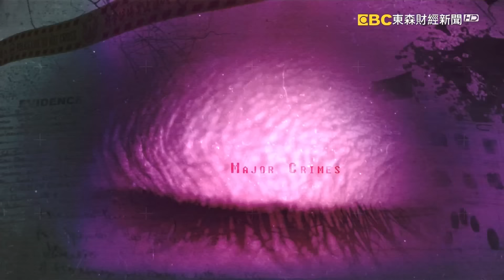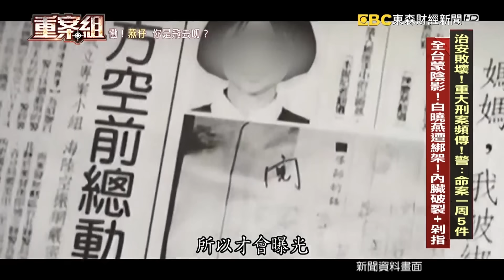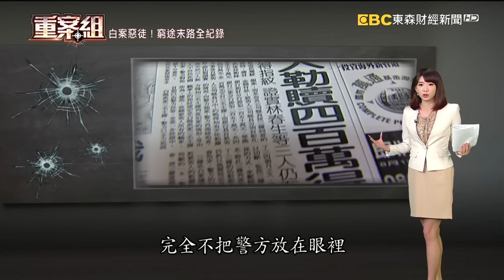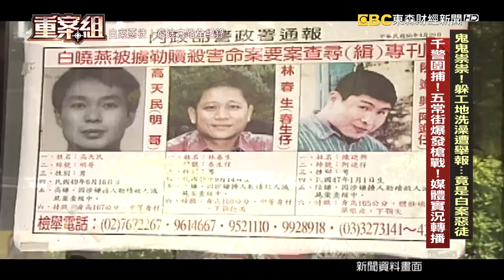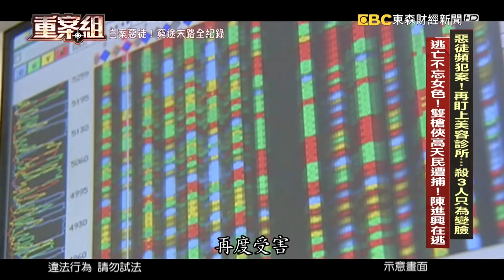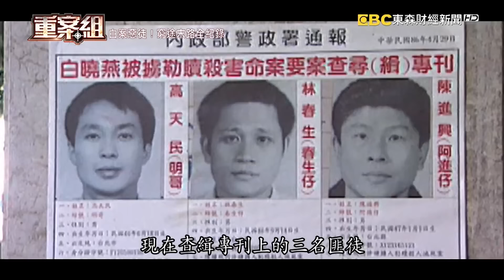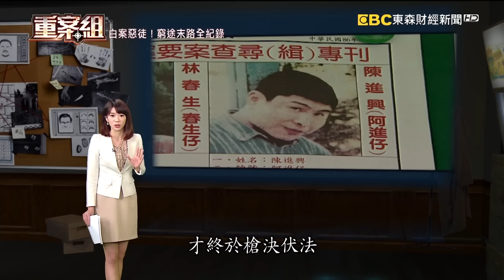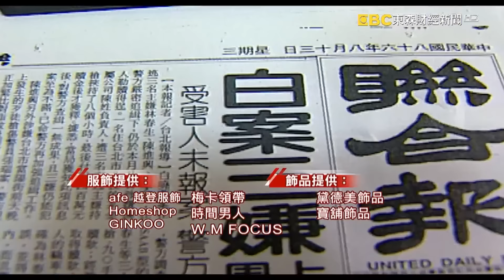白冰冰人生最痛的一天！白曉燕上學遭綁「剁小指」三惡徒「撕票逃亡」殺人無數！陳進興一生壞事做盡最終「槍決伏法」結束極惡人生《重案組》20240413｜楊茹涵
【白案惡徒！窮途末路全紀錄】
00:00 治安敗壞！重大刑案頻傳！警：命案一周5件 全台蒙陰影！白曉燕遭綁架！內臟破裂+剁指
14:29 鬼鬼崇崇！躲工地洗澡遭舉報...竟是白案惡徒 千警圍捕！五常街爆發槍戰！媒體實況轉播
20:51 惡徒頻犯案！再盯上美容診所...殺3人只為變臉 逃亡不忘女色！雙槍俠高天民遭捕！陳進興在逃
20:51 鬧上國際！南非武官5口遭挾持...又是陳進興 最漫長一夜！驚魂2小時...是誰讓惡徒投降？
25:07 共犯？短少麵包成證據！張志輝帶回現場模擬 詭異巧合！警：看見牛頭馬面...嫌狂吐頻求饒
32:05 惡徒伏法前怕了？壞事做盡...童年反社會人格 白案還有藏鏡人？陳進興未交代！悔悟捐器官？

1997年，堪稱台灣治安史上，最黑暗的一頁，在那一個年代，只要是家裡有小朋友的家長，都膽戰心驚的，因為綁架案頻傳，甚至連待在家裡都不安全，深怕會有歹徒闖入，沒想到，4月14號這天早上，傳出有一名高中女學生，在上學途中，被歹徒強押上車，而她正是知名藝人白冰冰的女兒白曉燕，在女兒被擄走後，隔沒多久，白冰冰竟然收到了女兒的三張半裸照，和一截被剁下來的小指頭，這樣的痛，全台灣都感同身受！當時警方馬上成立0414專案小組，誓言要用最快速度，將白曉燕給救出來。

這三個人在案發之後，隨即人間蒸發，但就在1997年的5月，也就是隔一個月，陳進興、高天民等人，再度綁架了台北縣議員蔡明堂，順利得手500萬元贓款，過了三個月，竟然又食髓知味，在北投區綁架陳姓富商，得手400萬元，這幫匪徒，完全不把警方放在眼裡！而專案小組則是不斷佈線，追查他們的下落，就在8月19號這一天，一通關鍵電話，打進了勤務中心，報案的人說，工地裡面有2個人，鬼鬼祟祟，沒想到這通電話，意外引爆了一場警匪槍戰，而歹徒正是白曉燕案的嫌犯！

在槍戰過後，現在只剩下高天民和陳進興在逃，但這兩個狂徒，並沒有因此收斂，反倒更變本加厲，為了達到目的手段之凶殘，令人髮指，這是在白案發生的5個月之後，台北市的南門市場樓上的方保芳美容外科診所，竟然又發生三死血案，我們重案組採訪到，在案發第一時間，抵達現場的鑑識中心主任謝松善，他說，這是他看過 最血腥的現場...

查緝專刊上三名歹徒，現在就剩下陳進興一個人，失去同夥的他，這次更豁出去，來到北投行義路，這裡住著的可都是國外的大使，他隨意選中的，是南非駐台五官卓懋祺的家，他挾持了他們一家五口，其中包括一個才7個月大的小嬰兒查克，這一場最漫長的挾持武官事件，各家電視台徹夜守候，更開下先例，和陳進興本人LIVE連線..

白曉燕命案震撼全台，檢警和調查局全力追緝相關涉案人，其中一個重要人物，就是陳進興的妻子張素貞和她弟弟張志輝，兩個人都因為涉嫌藏匿人犯被約談，而在張志輝被重新帶到綁架白曉燕的現場時，竟發生了難以解釋的詭異現象

殺人無數的陳進興，當年他在雙北地區犯下的案子，讓大家恐慌，在案發後兩年，槍決伏法！結束他這極惡的人生。

請鎖定每周六晚間10點，東森財經台57頻道，重案組！